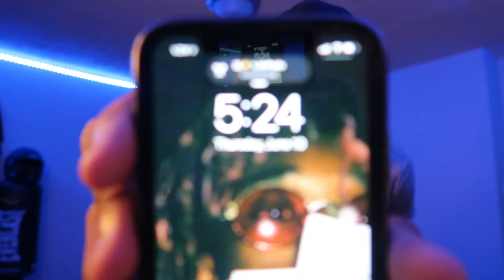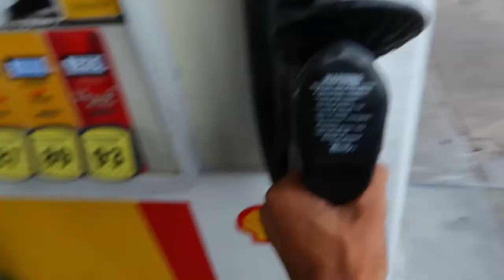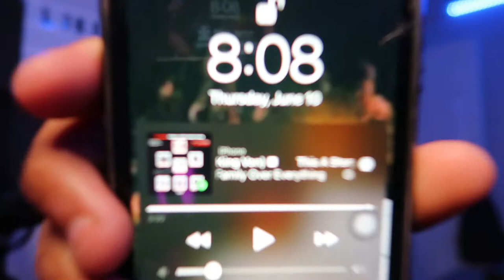Summer Vlogs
VIDEO DESCRIPTION